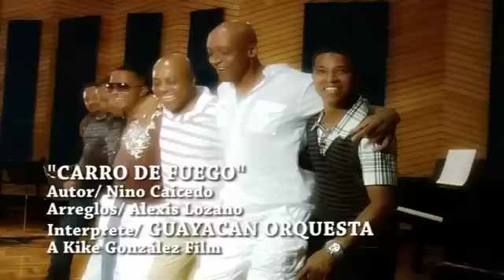Guayacan - Carro de Fuego Video Oficial HD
((( @Salsamor ))) 100% Salsa by @GiovanniRico